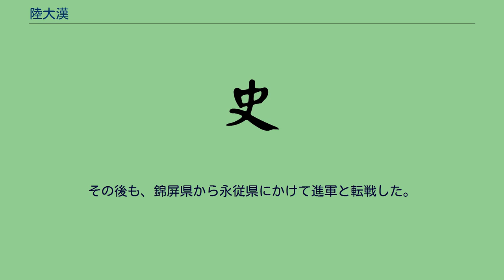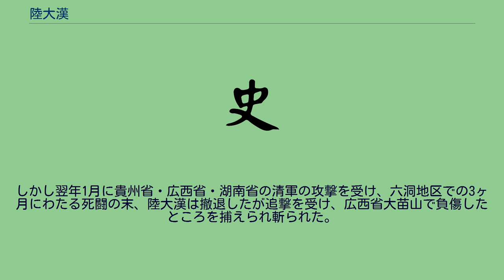陸大漢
陸 大漢（りく だいかん、Lu Dahan、1832年 - 1876年）、清朝のトン族蜂起の指導者。
貴州省黎平府肇洞寨（現在の黎平県肇興郷）出身。
黎平から広西省にかけての一帯の地域を六洞という。
1855年春、灑洞寨（現在の従江県洛香鎮）の梁維干とともに「朝廷に抗し、官軍に反し、倉を開き民をすくい、太平天国軍を迎え入れる」というスローガンのもと、六洞地区の民衆を率いて蜂起した。
六洞地区の清軍を追い払い、根拠地を築き、王を称して、首領たちを元帥や将軍に任命した。
その影響で、六洞に隣接する四脚牛（現在の黎平県竜額郷、水口鎮一帯）でも蜂起があり、冬には両軍が連合して従江県城を攻撃した。
翌年には中潮所、平陽屯、木桐、九潮、路団を占領し、さらに湖南省靖州の平茶所に進出した。
その後も、錦屏県から永従県にかけて進軍と転戦した。
1858年からは斎教徒軍や大成国軍と連合し、6年の間戦いを続けた。
しかし1864年に太平天国が滅亡すると、清軍は貴州省に軍を投入し、蜂起軍は守勢に回った。
1875年冬、広西省姚窖（現在の三江トン族自治県高安村）のトン族軍が黎平府まで進出すると、陸大漢率いる六洞・四脚牛の蜂起軍はこれと連合し、下江庁城・永従県城を陥落させ、広大な地域を支配下に置いた。
しかし翌年1月に貴州省・広西省・湖南省の清軍の攻撃を受け、六洞地区での3ヶ月にわたる死闘の末、陸大漢は撤退したが追撃を受け、広西省大苗山で負傷したところを捕えられ斬られた。
こうして21年にわたる戦いは終結した。
44歳であった。